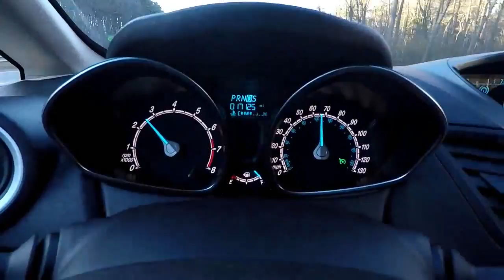Sunday morning run in Boston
Short 12.5k run, mainly following the "skyline trail" in Middlesex Fells Reservation. However, the constant up and down still mean it is a good training.